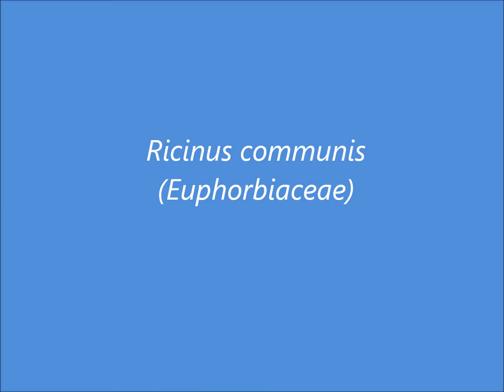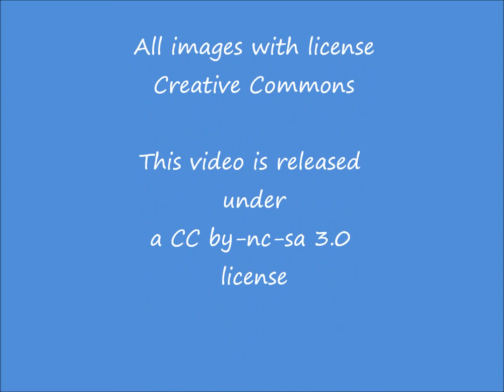Ricinus communis (with translation text)